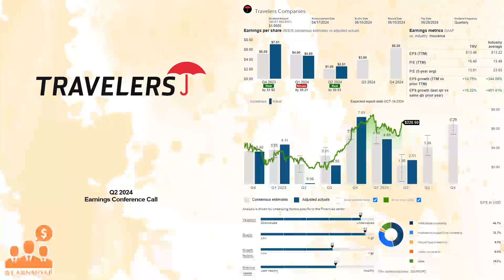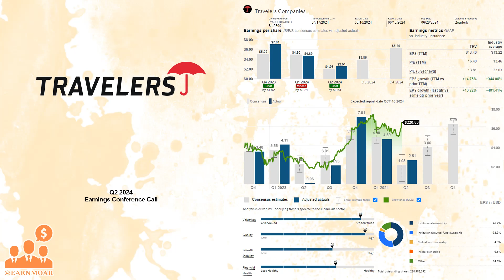$TRV Travelers Q2 2024 Earnings Conference Call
07/19/2024 Q&A: 28:21
The Travelers Companies, Inc., through its subsidiaries, provides a range of commercial and personal property, and casualty insurance products and services to businesses, government units, associations, and individuals in the United States and internationally. The company operates through three segments: Business Insurance, Bond & Specialty Insurance, and Personal Insurance. The Business Insurance segment offers workers' compensation, commercial automobile and property, general liability, commercial multi-peril, employers' liability, public and product liability, professional indemnity, marine, aviation, onshore and offshore energy, construction, terrorism, personal accident, and kidnap and ransom insurance products. This segment operates through select accounts, which serve small businesses; commercial accounts that serve mid-sized businesses; national accounts, which serve large companies; and national property and other that serve large and mid-sized customers, commercial trucking industry, and agricultural businesses, as well as markets and distributes its products through brokers, wholesale agents, and program managers. The Bond & Specialty Insurance segment provides surety, fidelity, management and professional liability, and other property and casualty coverages and related risk management services through independent agencies and brokers. The Personal Insurance segment offers property and casualty insurance covering personal risks, primarily automobile and homeowners' insurance to individuals through independent agencies and brokers. The Travelers Companies, Inc. was founded in 1853 and is based in New York, New York.